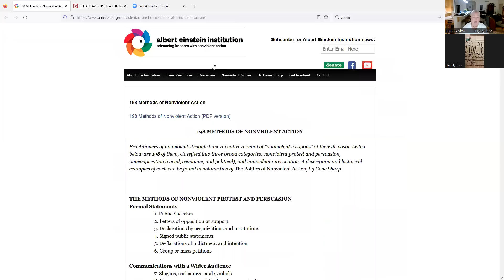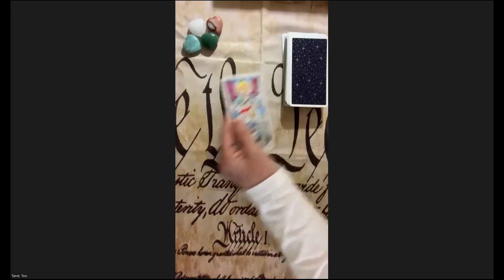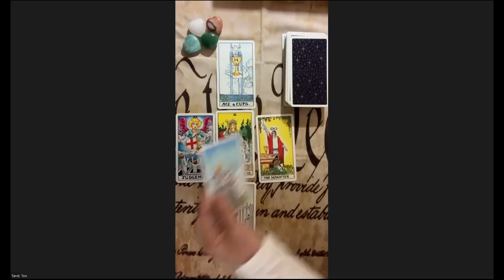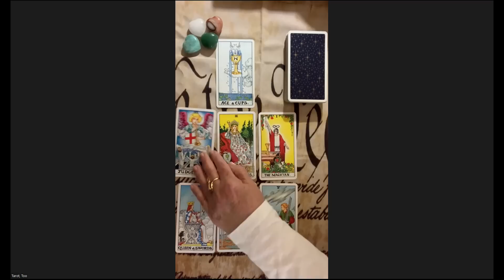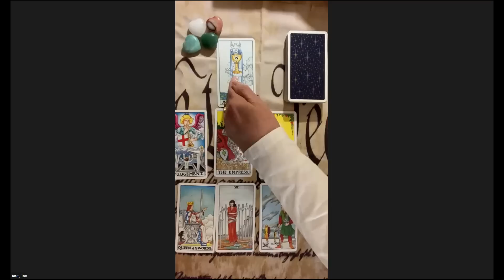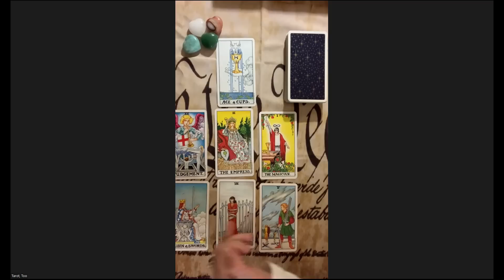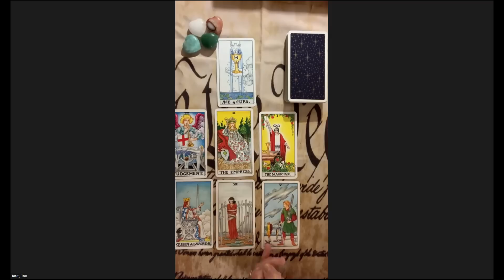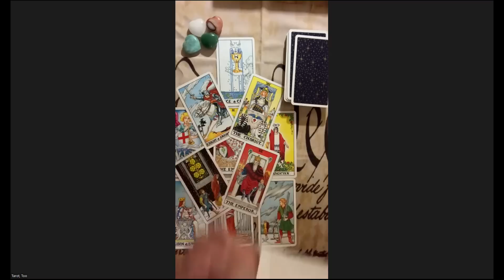AZ Elections in the News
Maricopa County is recounting, two other counties have refused to certify, and lawsuits are being filed.  The Universe was asked:  What do citizens and legal residents of AZ need to know or be aware of as efforts to have some election integrity/accountability continues?
Published 11/23/2022
Topic credit:  greatbroad